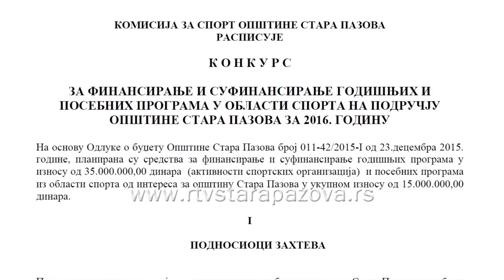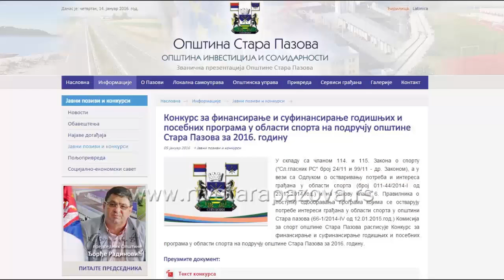Pedeset miliona za sport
U 2016. godini Opština Stara Pazova opredelila je u budžetu 50 miliona dinara za razvoj sporta, finansiranje redovnih aktivnosti klubova i za ulaganje u objekte. Posle novogodišnjih praznika na sajtu opštine objavljeni su javni pozivi sportskim organizacijama.